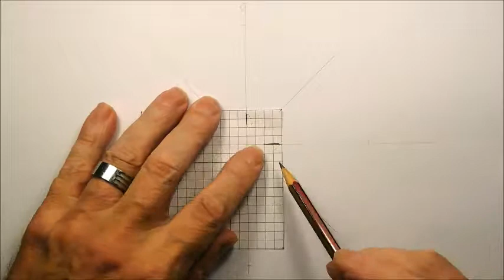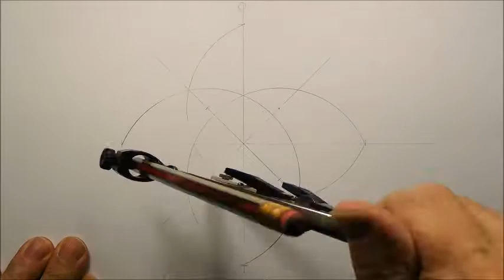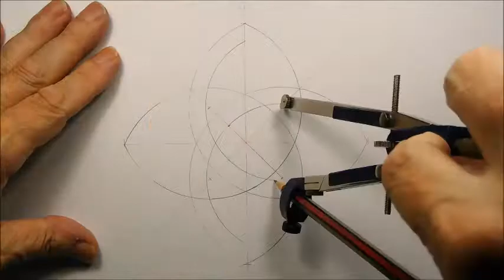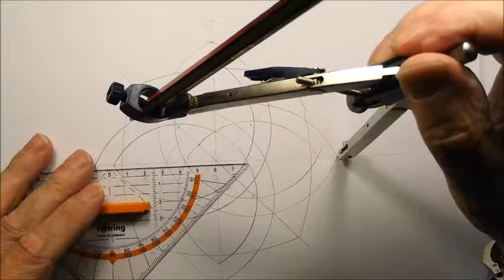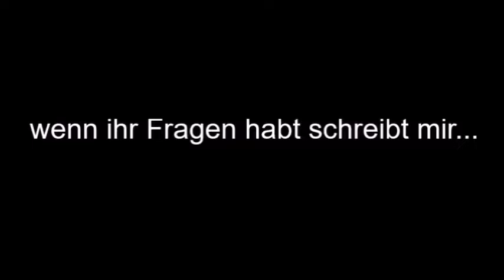Kelt.- Knoten 163 Einfach zu zeichnende Motive 5 -Design 58